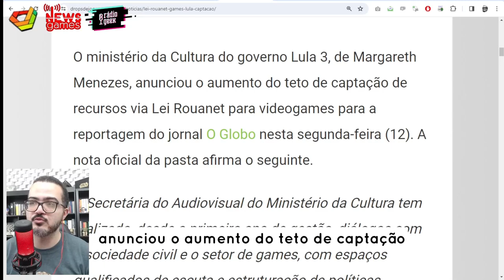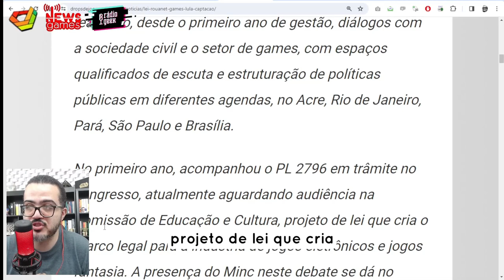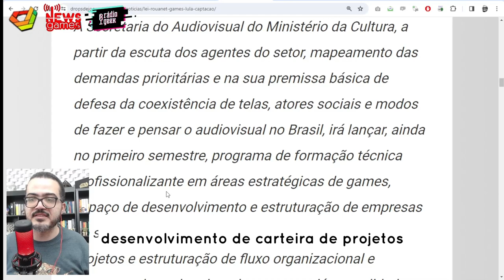LULA QUER MAIS GENTE NOS GAMES